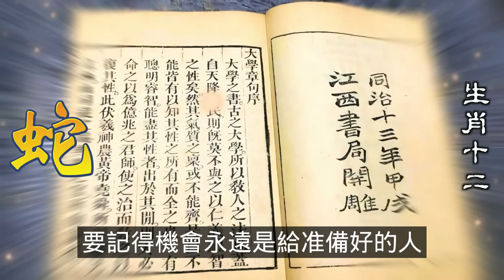生肖蛇：龍王降福灑黃金，生肖蛇祛除黴運享榮華，生肖蛇2024財富願望成真，屬蛇人接住了龍王賜予的金福" ，屬蛇人為自己為孩子接住了龍王賜予的金福，屬蛇人招財納福五喜附身，屬蛇人實現自己的夢想？